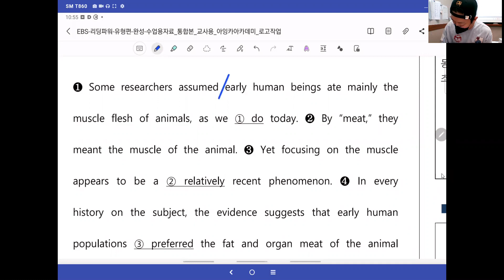[창영영어] 리딩파워_완성_unit17_example2